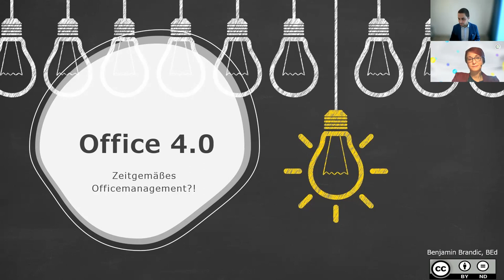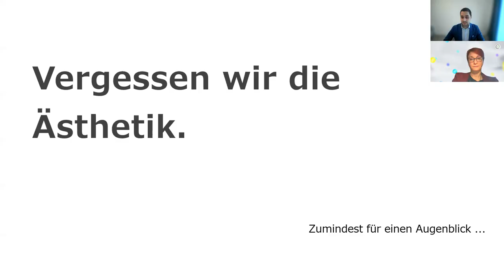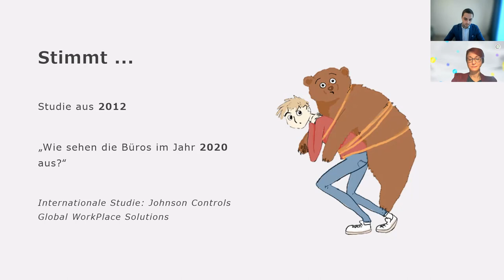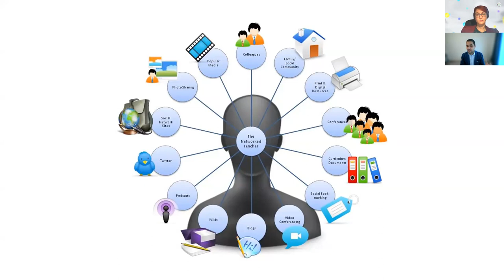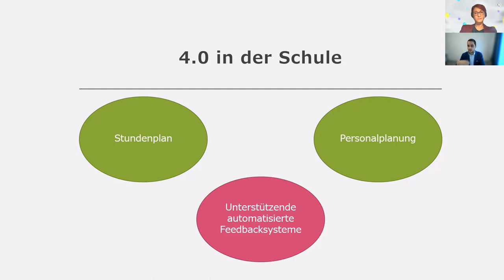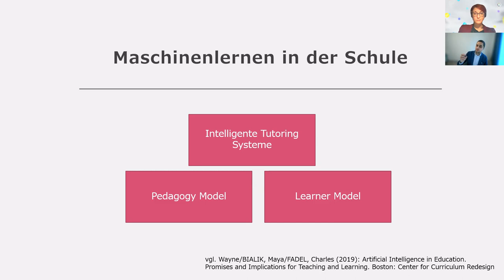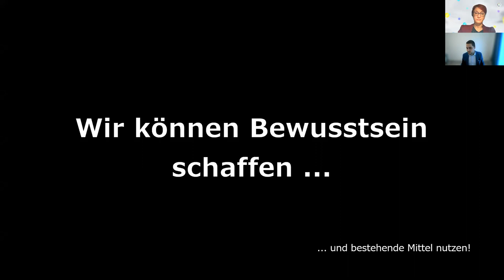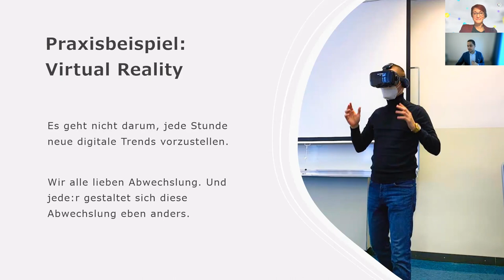VR5 B1 Brandic